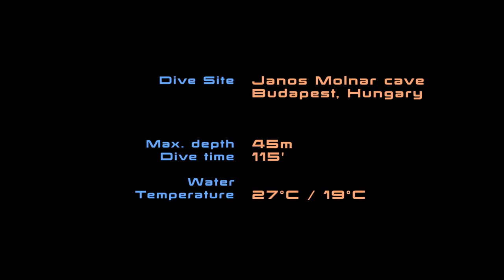Janos Molnar 2022-01 Dive #1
Amazing dive on XCCRs in Janos Molnar cave in BUDAPEST.
Great thanks to Attila Hosszú for great guiding and excellent background at the dive site.